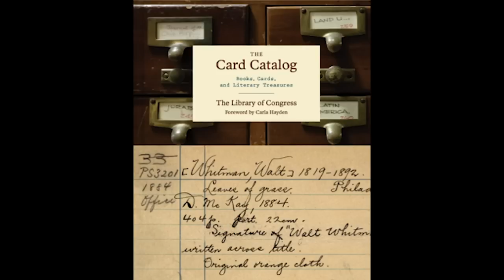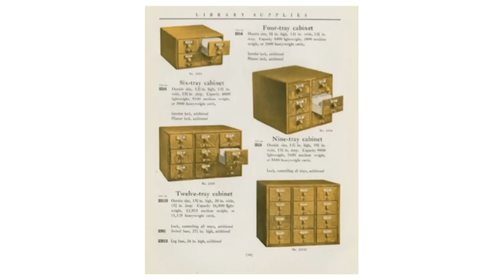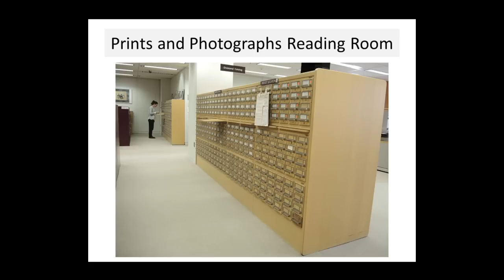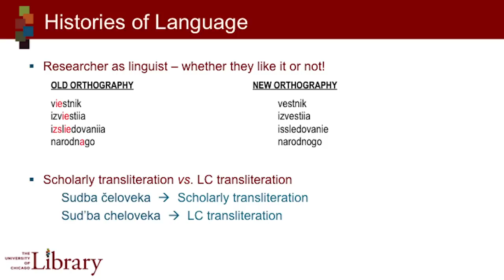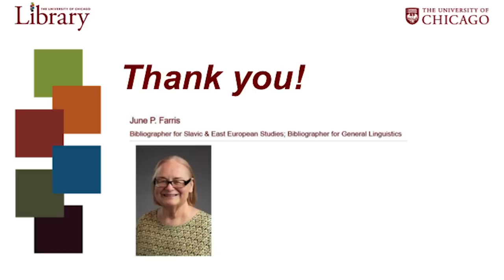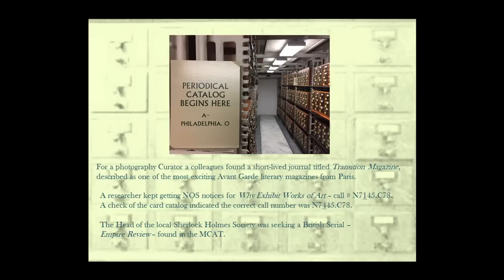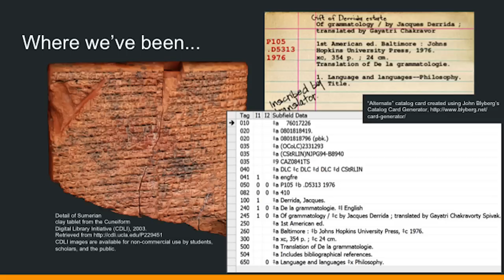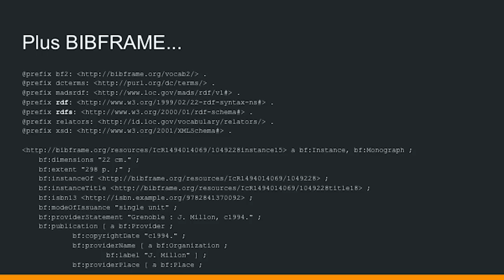Mapping the Wilderness of Knowledge: The Card Catalog, Past, Present and Future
Panelists discussed the challenges of managing the "firehose of information" that is modern library collections, from using printed catalog cards to the development of MARC and BIBFRAME. The event began with an overview of the new book, "The Card Catalog: Cards, Books, and Literary Treasures," co-published by Chronicle Books in association with the Library of Congress.